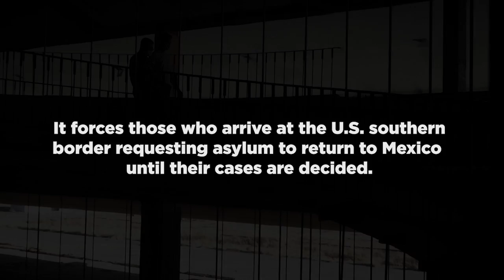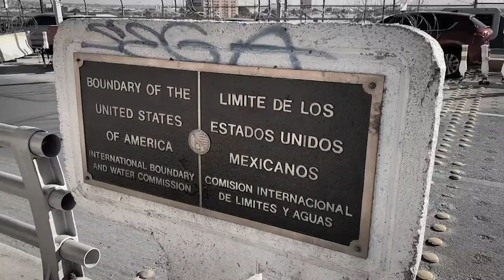Nicaraguan migrants stranded in Juarez, Mexico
In December 2021, the United States reimplemented the immigration policy known as "Remain in Mexico" that forces those who arrive at the southern border requesting asylum to return to Mexico until their cases are decided.
Since then, almost 60% of the migrants enrolled under the program are from Nicaragua.